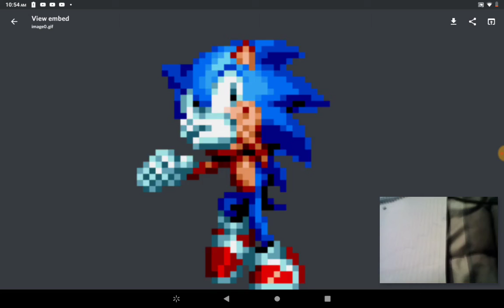The Sonic dance!